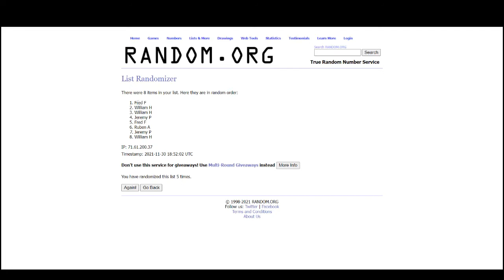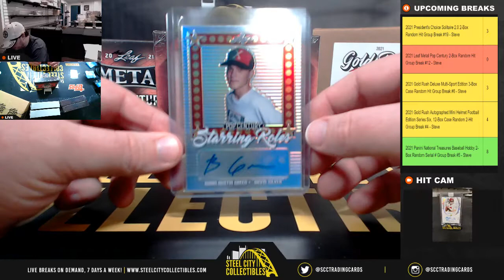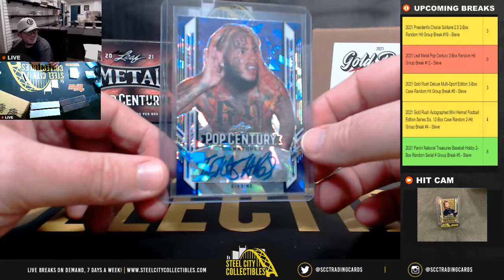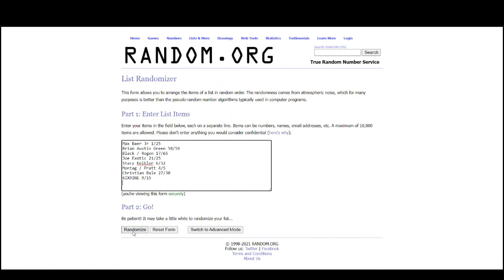2021 Leaf Metal Pop Century 2-Box Random Hit Group Break #12 - Steve